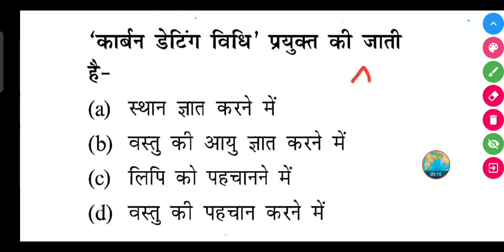'कार्बन डेटिंग विधि' प्रयुक्त की जाती है-